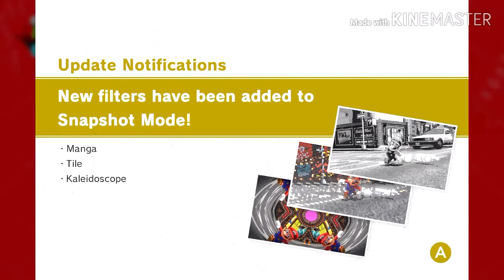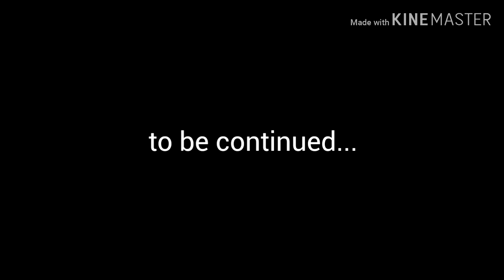Super mario odyssey Seaside kingdom